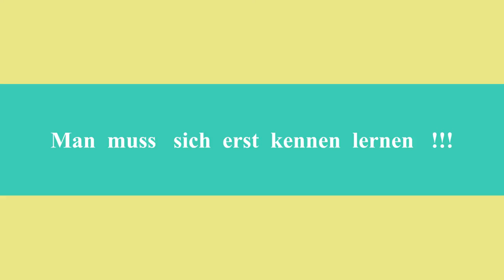Iron Mighty Mo of Berryland